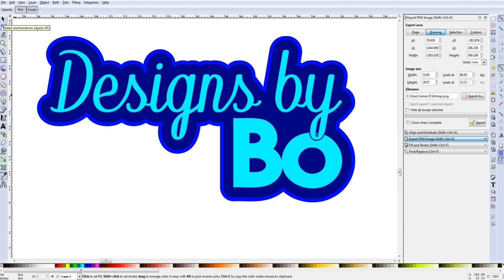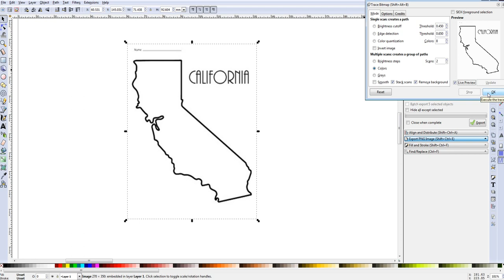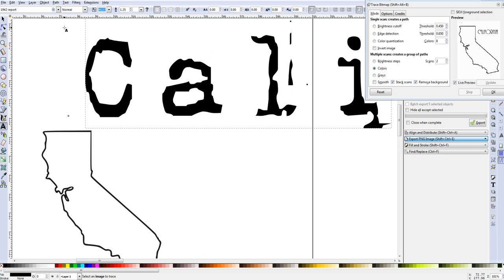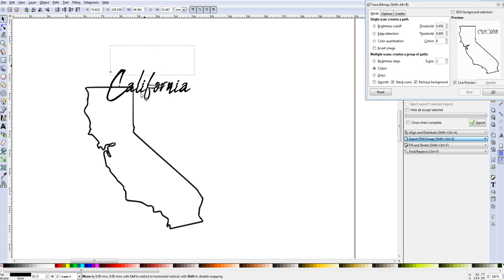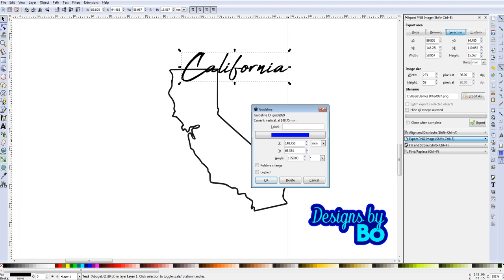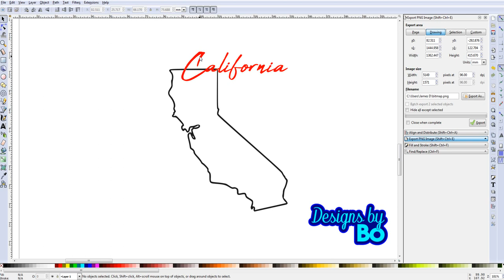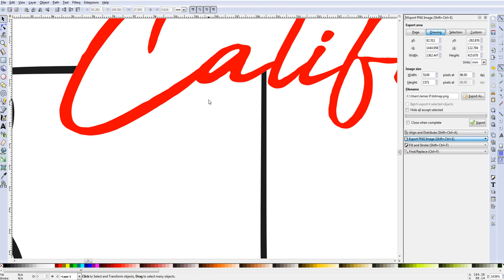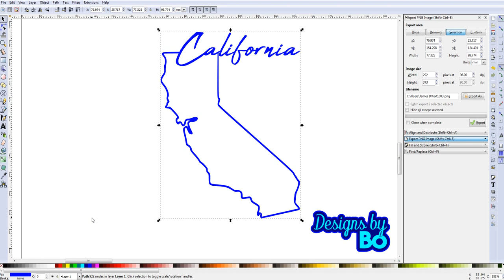Easily Combine Text Into An Outline In Inkscape | Trace Bitmap, SVG, Object To Path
Easily Combine Text Into An Outline In Inkscape. Trace Bitmap, SVG, Object To Path.  Watch as I combine an outline of the state of California with the word California to make a single SVG object that can be saved as a JPEG or cut out on a vinyl cutter like a Silhouette Cameo or Cricut machine.

I would like to HONOR my subscribers by immortalizing them here:

Mark de Muze
Michaela Morris
Beverly Gardner
Michelle Wallace
maluvido
addamup1
Jim Burke
tanna Smith
Arron Eiesland

Inkscape - Combine text to look like part of an outline, Inkscape Tips: Combining two distinct paths to form a closed shape, Inkscape Lesson 12 - Difference, Union, Interaction, Combine…, How To Conform Text to a Shape Using Inkscape, Break apart and Combine path functions, Putting a solid background around text and images in Inkscape, Merging two images into one, Inkscape Tutorial: Warp Text Into the Shape of an Object, Inkscape Explained: Path Functions, Inkscape for Beginners: Create a Line Art Logo Using Any Image, Basics of Creating Text Designs with Inkscape for Import to Design Space, Union or Combine, Text Warp in Inkscape, inkscape union not working, inkscape combine images, inkscape text to vector, inkscape combine objects, inkscape text offset, inkscape text to shape, join nodes from different objects, inkscape text effects, inkscape text shadow effect, inkscape intersection not working, Regular Expressions (Regex) Tutorial: How to Match Any Pattern of Text, How To Download and Install Fonts In Photoshop - Photoshop Tutorial, Inkscape Lesson 1 - Interface and Basic Drawing, Inkscape Tutorial: using the difference command to join paths, Inkscape Basics - Create an image and slice text out of it, Solid text to an outline text, Inkscape, How To Conform Text to a Shape Using Inkscape, Importing, Welding, Outlining Inkscape, Inkscape | How To Merge Layers In Inkscape.